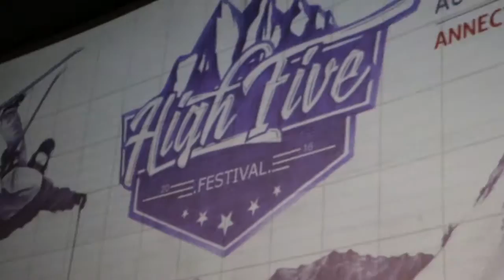CROSSCALL - XAVIER DE LE RUE AU HIGH FIVE FESTIVAL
Xavier De Le Rue n'est pas venu les mains vides au High Five Festival et a fait une heureuse!

Crosscall, partenaire officiel du High Five Festival.